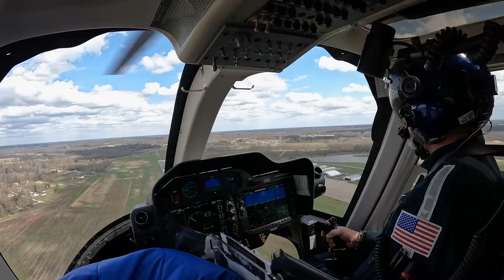The Importance of Reliability for Helicopter Emergency Medical Services (HEMS) Missions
:Hear from members of the Air Evac Lifeteam on Bell and the 407GXI's reliability.